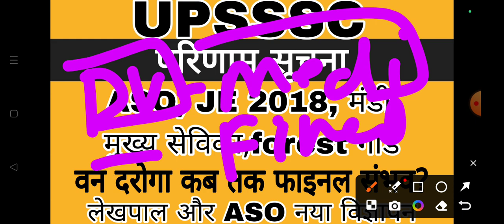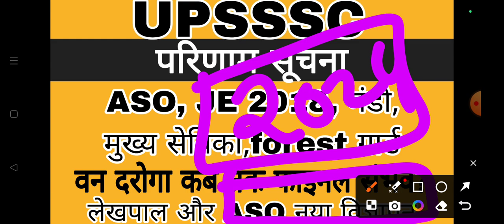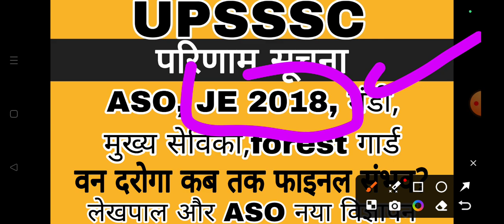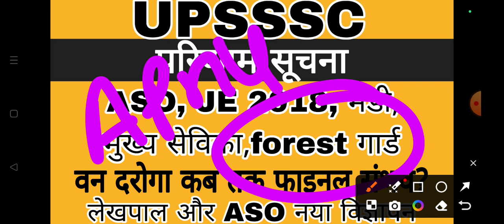UPSSSC RESULTS BIG NEWS | UPSSSC LATEST NEWS TODAY | UPSSSC EXAMS NEWS